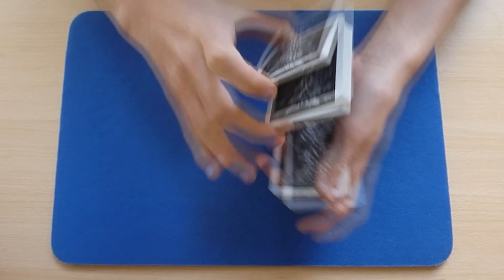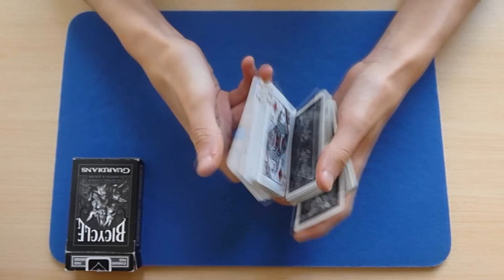TÉLÉPORTATION de Cartes ! (explication)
Voici l'explication d'un tour de magie avec des cartes dans lequel je vous apprends à téléporter deux cartes par le biais de techniques simples.

Obtenez 2 jeux Bicycle, moitié prix 🃏

Chapitres :

00:00 : Introduction
00:33 : Démonstration
02:30 : Explication